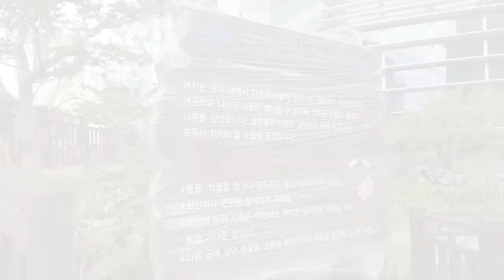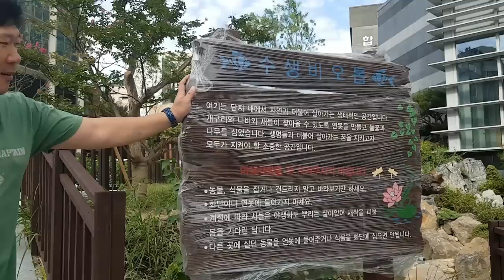SEOUL LIFE - MEET ALL THE PEOPLE!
In this Seoul Life episode we go to SeoulTube event, Hugh goes to a soccer game and we talk about if people stare at us.

YouTube Music:
Snack Time
Swipesy Cakewalk
Invisible